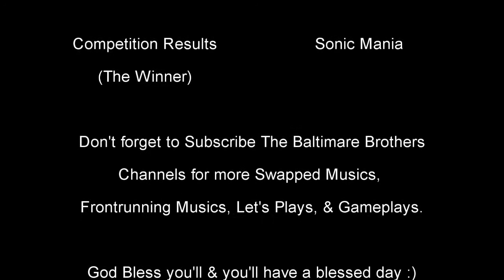Sega GT 2002-1970 Plymouth CUBA Coupe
Don't forget to visit my brother's channel, Urban Streets, for Comedy, Let's Play's, & Frontrunning Musics.